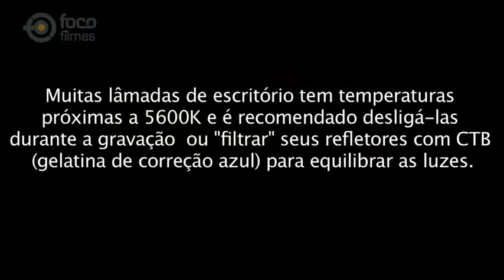Tutorial Foco Filmes Iluminadores parte 01 de 3.mpg